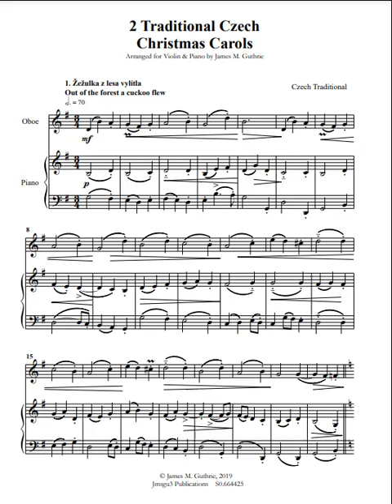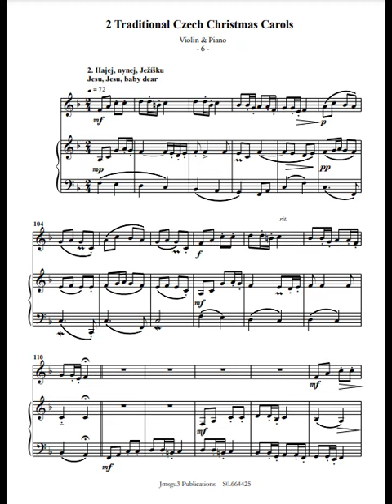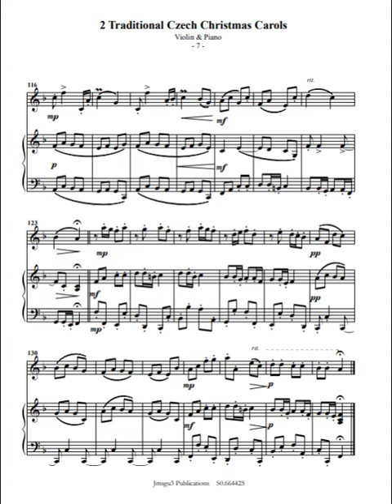Two Czech Christmas Carols for Oboe & Piano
1. Žežulka z lesa vylítla (Out of the forest a cuckoo flew)
2. Hajej, nynej, Ježíšku (Jesu, Jesu, baby dear)